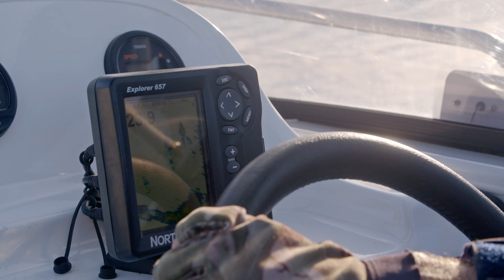Lake Burbury, on Tasmania's wild west coast and its wild brown trout fishery in winter.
A six minute video showing the wild brown trout fishery that is to be found in Lake Burbury, on Tasmania's west coast, even in the height of winter.